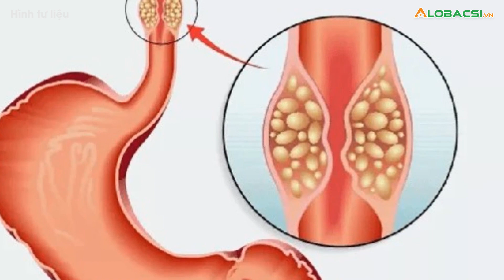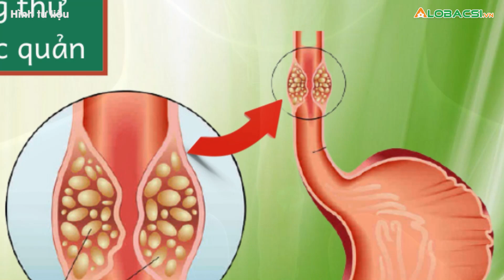Bất ngờ phát hiện ung thư sau khi tưởng viêm họng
Bệnh nhân này tự mua thuốc điều trị viêm họng nhưng không khỏi. Lúc này, người bệnh mới quyết định đi khám.👉 Tin tức COVID-19 mới nhất

MỌI GÓP Ý XIN GỬI VỀ:
Hợp tác nội dung:  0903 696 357